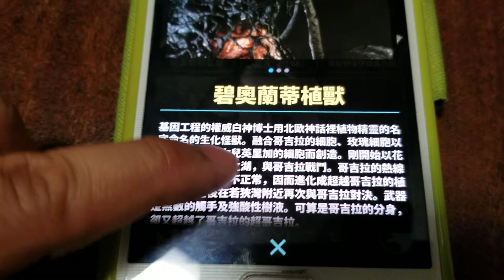哥斯拉 Godzilla 怪獸介紹09